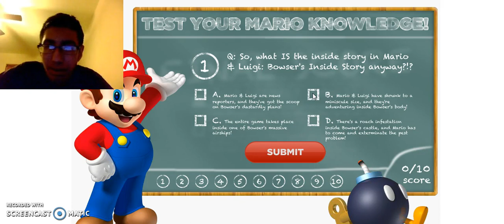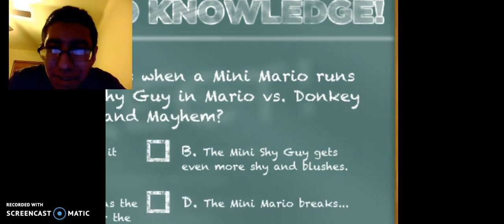Ok, I'm Horrible At This! | Mario Trivia [Medium]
Hey guys, FlashKnight here again with the Mario Trivia! This time I'm going with the medium version of the quiz, and I've actually made some horrible mistakes! Enjoy!